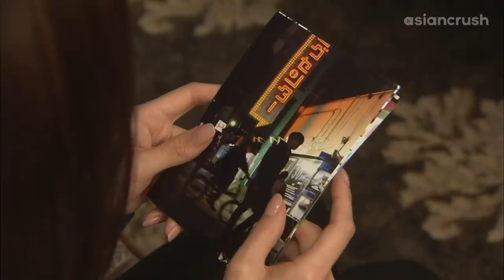My bodyguard starts lurking around...in the name of love | J Drama | 99 Days with the Superstar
I mean I'd be trying to meet up with Taecyeon too...although for different reasons

About '99 Days with the Superstar'
A quiet Japanese security guard’s humble life is turned upside down when he’s assigned as the bodyguard to superstar Korean actress.

Cast:
Hidetoshi Nishijima
Jun Kaname
Kim Tae-hee
Taecyeon

99 Days with the Superstar 僕とスターの99日 | AsianCrush